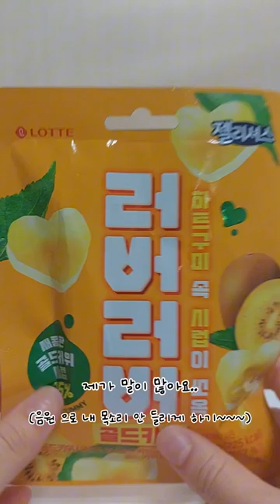러버러버 골드 키위 맛을 먹어보자#리뷰